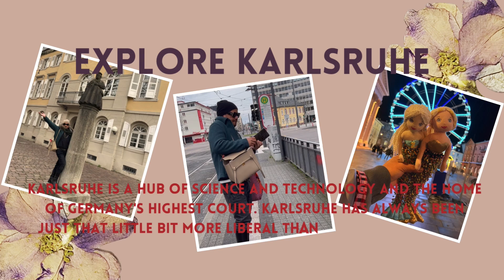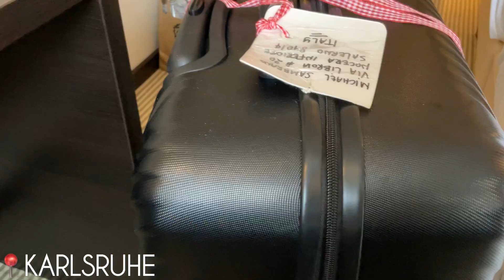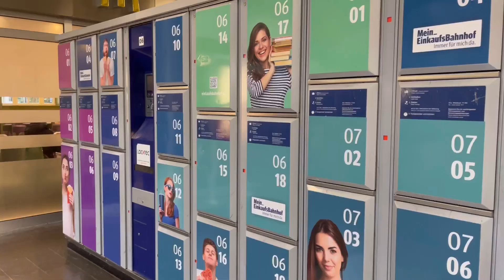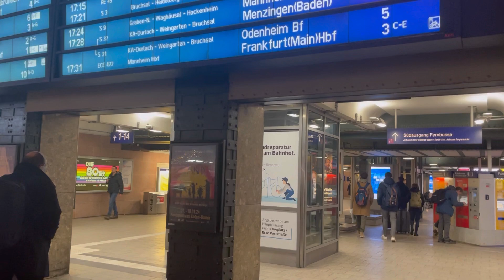Last Day in Karlsruhe GERMANY 🇩🇪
5 days in Karlsruhe Germany with Venice & Perla to Celebrates New Year 2024